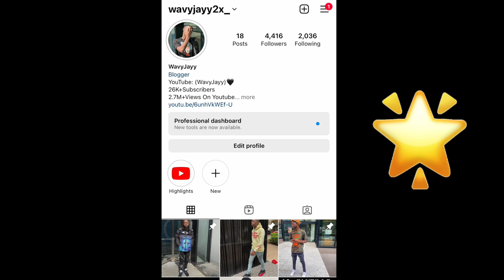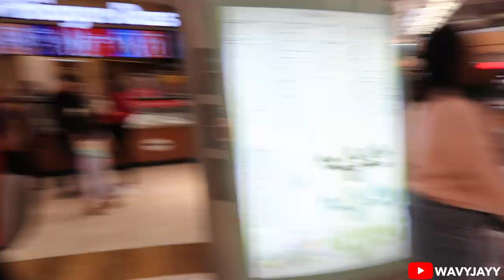Making Strangers Share Their Darkest Secrets Anonymously!